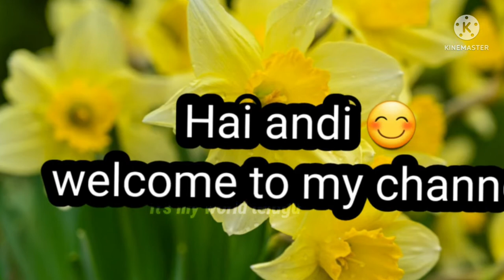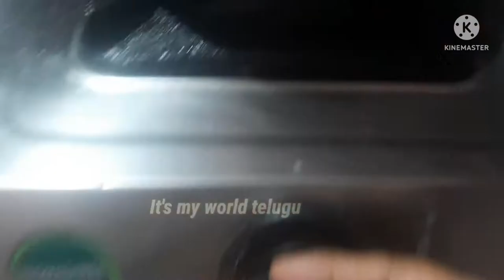Super tasty chicken pakoda😋ఇలా కానీ చేశారంటే చాలా టెస్టిగా ఉంటాయి👌crispy chicken పకోడి ట్రై చెయ్యండి